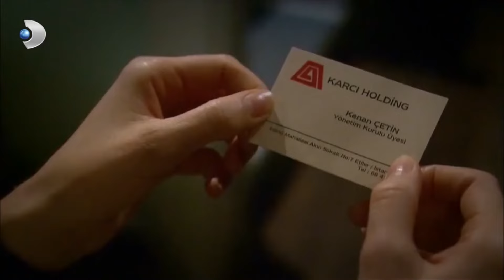وجه كنان علي إلى جانبه على مرّ الزمان - الجزء 117